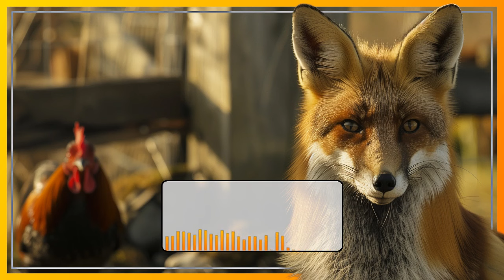Hörbuch Märchen zum Einschlafen für Erwachsene "Der Fuchs überlistet den Haushahn" | Josef Haltrich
Erhole dich vom Alltag und lasse dich von diesem Märchen Hörbuch in die Welt der Entspannung führen.

Erlebe mit diesem Hörbuch-Märchen eine besondere Zeit am Abend und lasse dich auf eine Reise in die Welt der Fantasie begleiten - genieße eine magische Auszeit vor dem Schlafengehen.

Und für deine wohltuende Schlafroutine:

Schlafmaske für erholsamen Schlaf*
Lavendelkissenspray für angenehmes Einschlafen*

*Amazon Partnerlinks - Beim Einkauf über den Link erhalte ich eine Provision